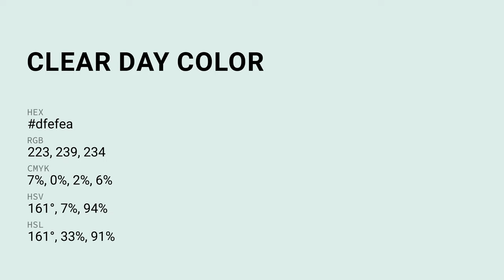Clear Day color dfefea hex color - Green color - Warm color dfefea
What color is Clear Day ? dfefea hex color - Green color - Warm color dfefea

Hex dfefea Color Code is also known as Clear Day color.

Hex dfefea Color code in RGB color code model is created after adding 87.45% red color, 93.73% green color and 91.76% blue color.
Hex dfefea Color code in CMYK color (process color) code model is generated after subtraction of 6% cyan, 0% magenta, 2% yellow and 6% black.